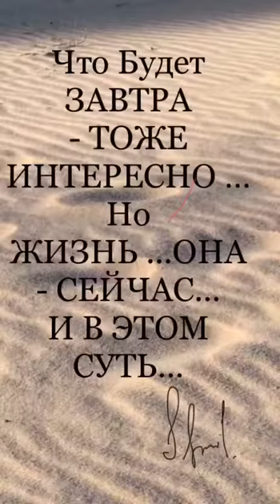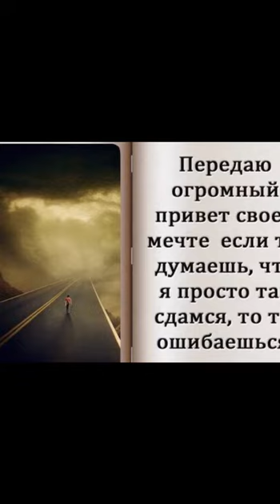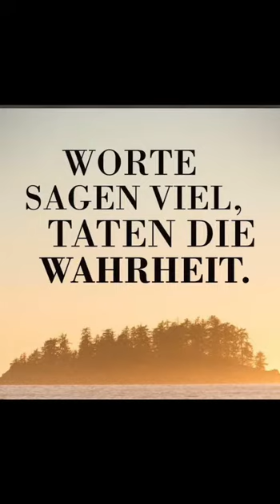ОДИН Из ДНЕЙ…♥️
Eine Kurze Reise …